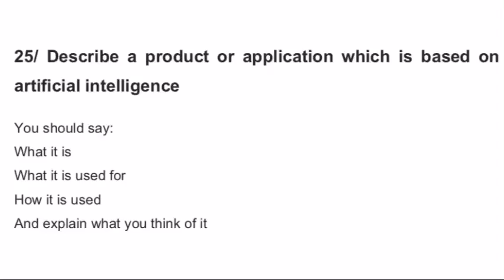IELTS Speaking part 2: Describe an application based on artificial intelligence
By S.Yu.Boyko, Band 8.5